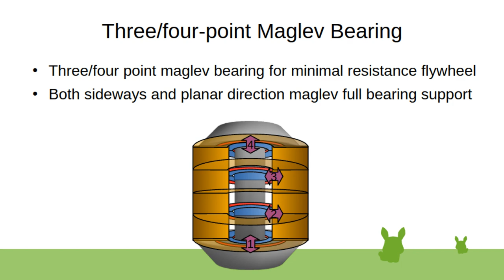3/4-Point MagLev Bearing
Fully vertically and sideways supported/enclosed maglev bearing